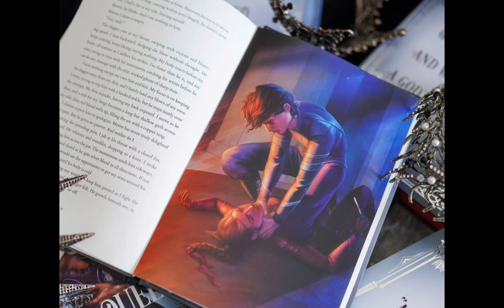My favorite book series villain character theme songs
Yeah so…I know Sophie isn’t TECHNICALLY a villain, but she’s an antagonist in book three, so what the heck, right?